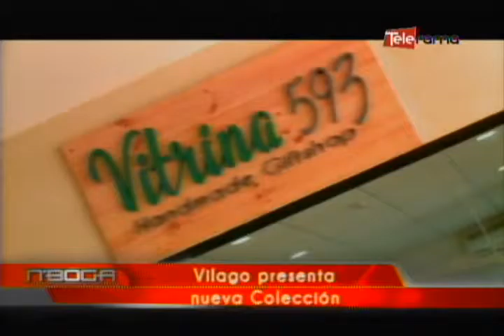Vilago presenta nueva colección